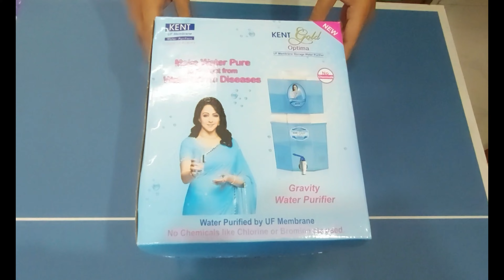Kent Gold Optima Water Purifier - কেন্ট গোল্ড অপটিমা জলের ফিল্টার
Kent Gold Optima Water Purifier Bengali Bangla- কেন্ট গোল্ড অপটিমা জলের ফিল্টার বাংলা

এই ভিডিও তে আপনারা এটি কিভাবে ফিটিং করতে হয়, রিফিল কিভাবে চেঞ্জ করতে হয়, ব্যবহারের নিয়ম - সমস্ত কিছু জানতে পারবেন

KENT Gold Optima (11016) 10 L Gravity Based + UF Water Purifier

kent gold water purifier maintenancekent gold plus water purifier
kent gold plus installation
সেরা জলের ফিল্টার